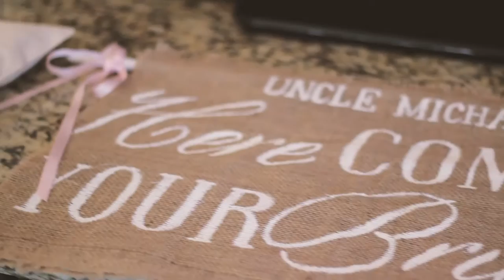Atlanta Wedding Photographer David Diener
In 2005, David Diener created Atlanta Artistic Weddings so he could create a business where the bride and groom come first.  His down-home attitude and artistic eye will capture the candid moments of your wedding. You can guarantee that David's old school work ethic and his photo journalistic style will capture your wedding with photographs you will be proud to share and cherish forever.